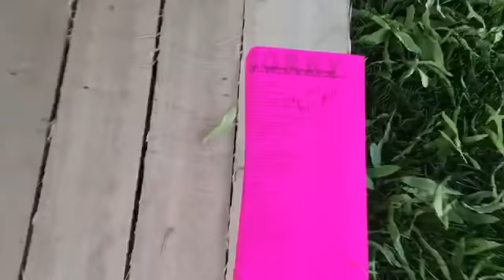No pallets for garbage 😍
The garbage company just recently stopped picking up pallets they won’t take wooden pallets anymore
And that’s OK by me